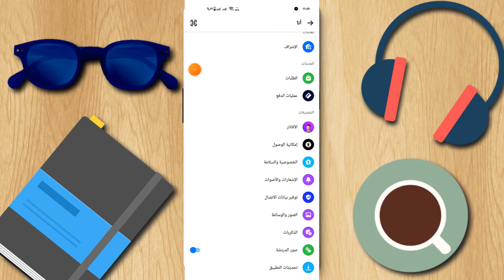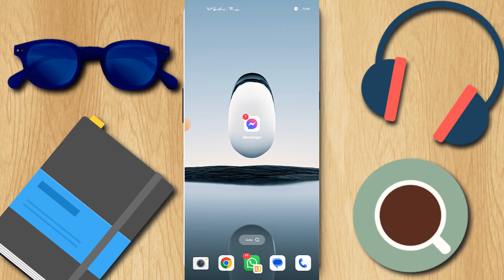طريقة تقييد رسائل ف الماسنجر والغاء التقييد | تقييد المحادثات في مسنجر 2025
كيفية تقييد الرسائل فى الماسنجر وماهو التقييد ومميزات تقييد شخص على الماسنجر messenger
كيفية تقييد شخص على الماسنجر
تقييد الرسائل في الماسنجر و الغاء التقييد في الماسنجر | تحديث ماسنجر الجديد
اخفاء محادثة في ماسنجر - اخفاء دردشة ماسنجر تحديث جديد
طريقه اخفاء دردشات الماسنجر ولن يراها احد
ميزة جديدة فى الماسنجر عمل اخفاء لشخص فى الماسنجر 2024
كيفية اخفاء المحادثات علي الماسنجر
اخفاء دردشة الماسنجر
كيفية تقييد شخص ما على Messenger
كيف أخفي محادثة معينة في ماسنجر؟
ما هي الطريقة الصحيحة لتقييد دردشة؟
خطوات إخفاء الدردشات عن العرض في مسنجر
هل يمكنني تقييد جميع المحادثات في ماسنجر